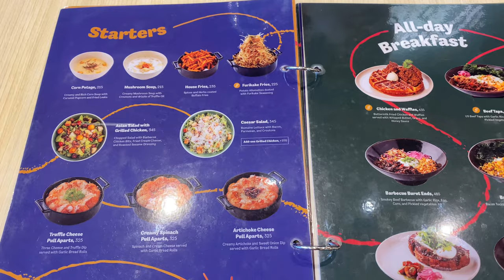Work Week In My Life | My teammate’s promotion ✨office days, studying after work to up skill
🤍 About me

• In my early 30s
• INTJ
• Associate manager in a tech consulting company
• Currently learning 🇰🇷🇨🇳🇯🇵
• Studying Salesforce DEV

📸 camera: canon v10 / iPhone 11
🎞️ edit: VLLO

Music ✨